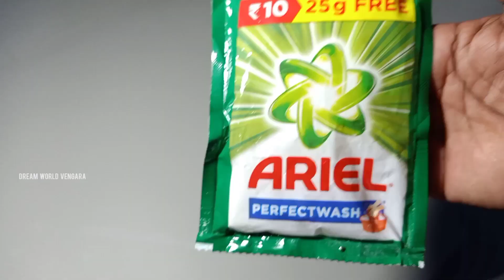homemade slime activator/how to make slime activator at home/how to make without borax activator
Hi Friends
This channel contains incubator-Craft- Tricks & Tips -DIY- Experiments- pets -And more useful things for the community. Great thanks for all support

how to make slime at home with homemade slime activator
homemade slime without borax and activator
homemade activator with slime
homemade slime without glue and activator
homemade slime no borax and activator
how to make homemade slime without borax and activator
homemade water slime no glue no borax no activator
homemade borax activator slime
homemade slime activator kaise banaen
homemade activator se slime kaise banaen
homemade clear slime activator
homemade clear slime without activator
how to make clear slime with homemade activator
how to make slime with homemade clear glue and activator
dye homemade slime activator
how to do homemade slime without activator
homemade slime activator easily
homemade slime activator earth slime
easy homemade slime activator
how to make slime activator at home with borax
how to make slime activator at home with proof
how to make slime activator at home without detergent powder
how to make slime activator at home without baking soda
how to make slime activator at home easy
how to make slime activator at home with borax powder
how to make slime activator at home art slime
how to make slime activator at home and slime
how to make a slime activator at home shorts
how to make a slime activator at home without borax
how to make slime at home without activator and glue
how to make slime at home without activator and shampoo
how to make slime at home without borax and activator
how to make a water slime at home without activator
how to make slime activator at home borax
how to make slime activator at home borax with proof
how to make slime activator at home without borax
how to make slime activator at home with boroplus
how to make slime activator at home without borax powder
how to make slime activator at home with boric
how to make slime activator at home without borax shorts
how to make borax activator at home art slime
how to make borax activator at home mr slime
how we can make slime activator at home
how do we make slime activator at home
how to make slime activator at home easy way
how to make slime at home easy without activator short
how to make slime at home easy with activator short
how to make slime at home easy without activator
how to make activator at home for slime
how to make slime at home with fevigum without activator
how to make slime at home with fevicol without activator
how to make slime at home with fevicol and activator
how to make borax activator at home for slime
how to make activator at home for slime with proof
how to make activator in home without borax
slime activator shorts